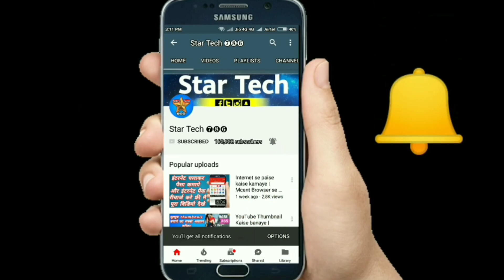Pubg lite | pubg lite like title | pubg mobile lite well liked title | pubg lite well liked kaise le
Dosto Aaj Ki Is Video Tutorial Me Maine Aapko Ye Bataya  Hai Aapko Ye Video Bahut Pasand Aayegi Thank you so much...

My Village :👉 Fazilnagar, Kushinagar district, Gorkhpur, Uttar Pradesh, India

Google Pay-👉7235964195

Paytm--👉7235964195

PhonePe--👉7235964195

PhonePe--👉startech@ybl

Paytm--👉startech786@paytm

FreeCharge-👉startech786@freecharge

Airtel Payment--👉startech786@airtel